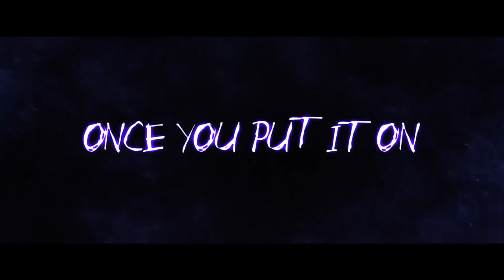Clown Official Trailer (2016) HD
Clown Official Trailer
A loving father finds a clown suit for his son's birthday party, only to realize that it's cursed.
A little boy's birthday party gets ruined when his entertainment (clown) cancels. His father finds a clown suit and becomes the new entertainment but something is weird about it, there is an evil curse and it won't come off. He specializes in eating little kids... everything after that goes down hill.